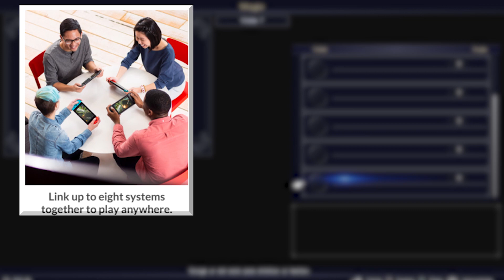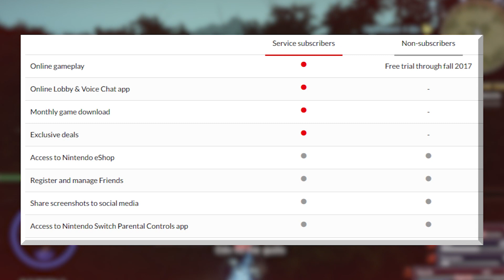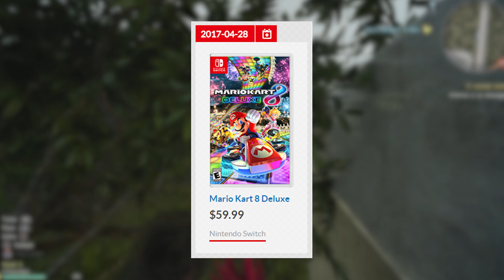CODEC: Todo lo que debes saber del Nintendo Switch, Juegos, precios, funcionalidad y más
Precios, fechas de salida, funcionalidades, servicio en linea, todo lo que necesitas saber del Nintendo Switch

Stay Geek!